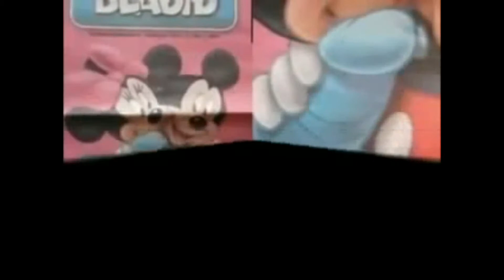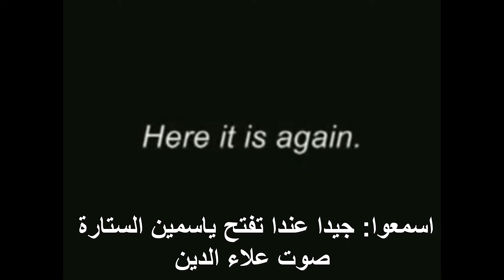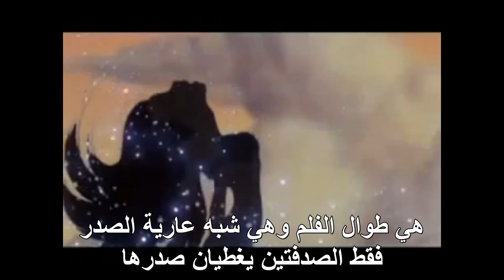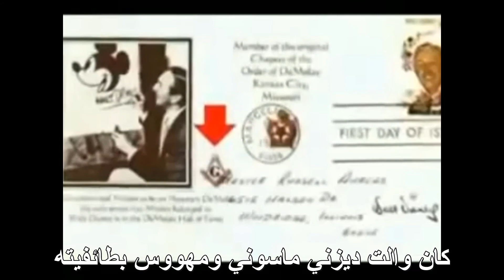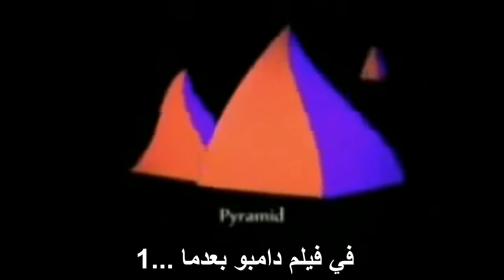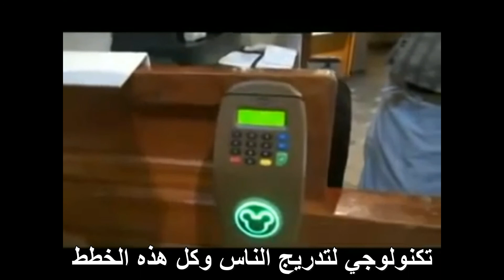Disney's Cartoon Movies shocking Masonic truth! (حقيقة أفلام كارتون ديزني الماسونية (مترجم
حقيقة أفلام و برامج ديزني وعلاقتها بالماسونية والعولمة العالمية
The truth about Disney's movies and its relationship with Freemason and the Illuminati